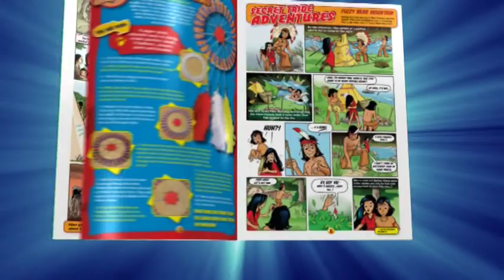Half Minute Media Showreel 2011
Half Minute Media (HMM) Showreel